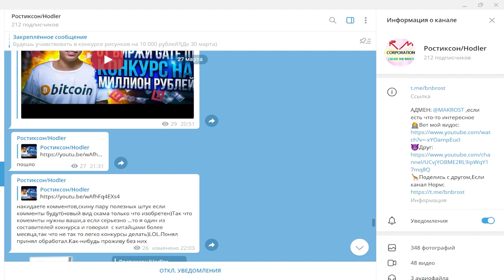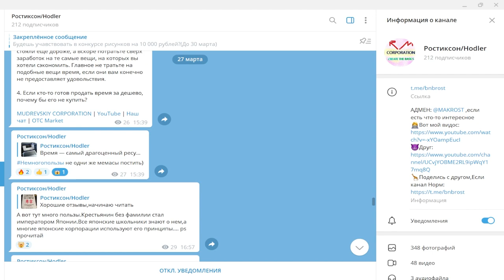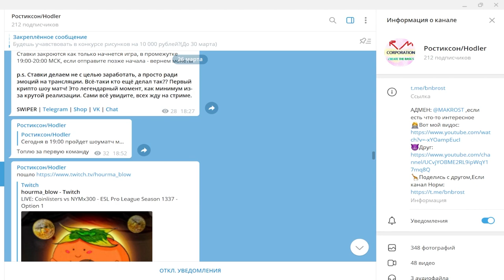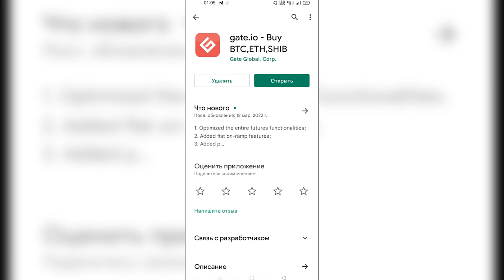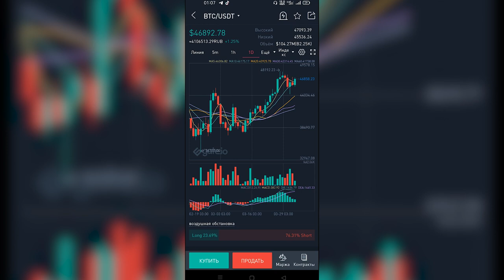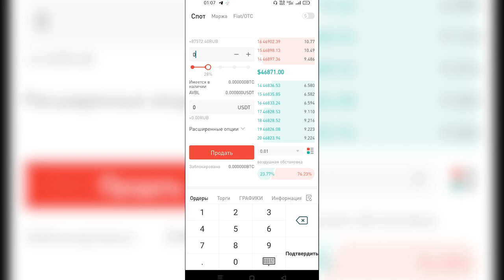📱Спотовая Торговля Gate io на смартфоне!Как торговать на смартфоне на Gate io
:) Спотовая Торговля Gate io на смартфоне!
Всем Привет!Я покупаю криптовалюту)
СОВЕТЫ начинающим:
1)Начните со спотового рынка,а только потом переходите на фьючерсы и что-либо подобное(лучше через месяц).
2) Покупайте только на ту сумму,которую вы можете потерять,и будьте готовы ждать.
3)Изучайте графики,смотрите на недельный,месячый график,и вы примерно поймёте на каком этапе находится сейчас монета,и если она на максимуме,стоит ли ее покупать?
4)Стоит ли покупать новые монеты?Да!Но нет!Более 90% может потерять свою стоимость в разы,поэтому лучше начните с топ 10 криптовалют,топ 50 максимум!
6)На рынке,как и в жизни,что-то модно,а что вышло из моды,а что-то выйдет из моды,а что-то будет вечно...Будьте аккуратны)
7)Если вы потеряли деньги,не пытайтесь через секунду  восстановить и приумножить,лучше сделайте паузу.
8)Будьте аккуратны с новостями,у каждой новости есть свой автор и свой выгодоприобретатель..
9)Не верьте в вечный рост
10)Помните зачем вы пришли,за прибылью!
11)Точно знающих будущее не бывает!)